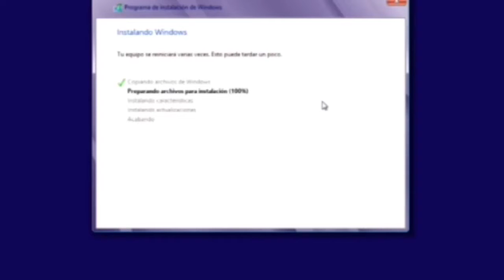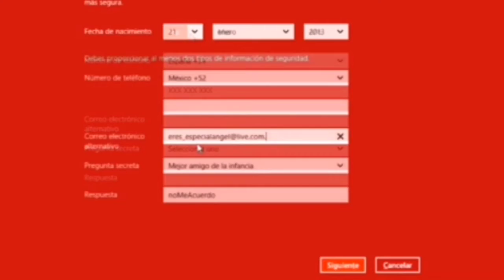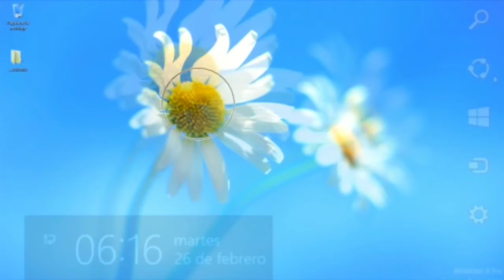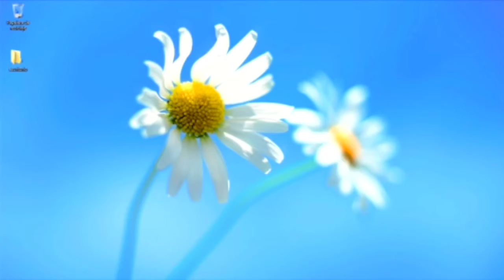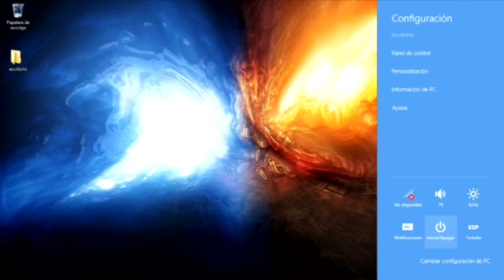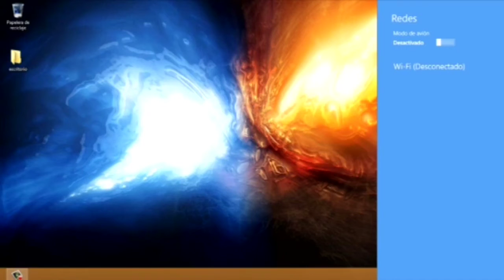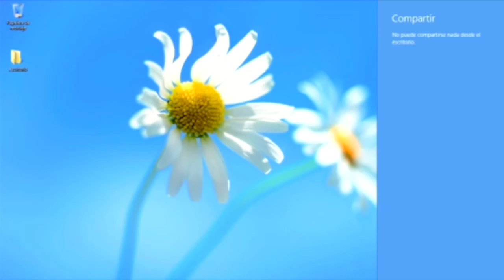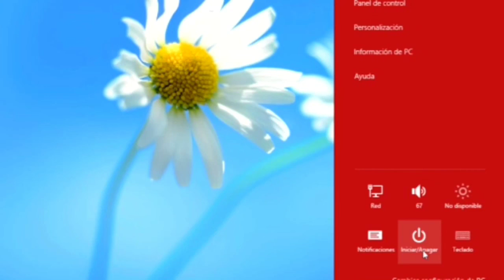Inicio en Windows 8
aqui prodra ver la instalación y uso todal de este espeluznante sistema operativo